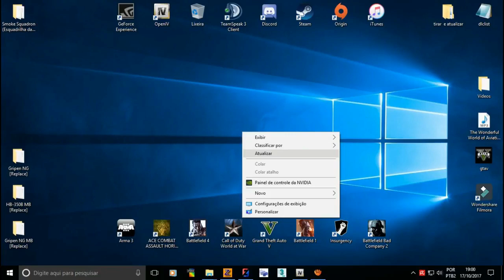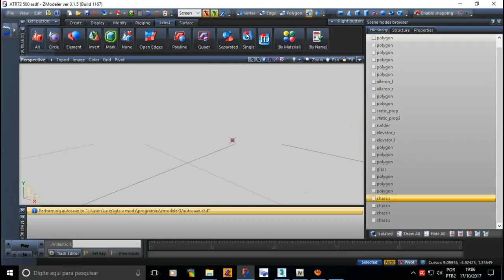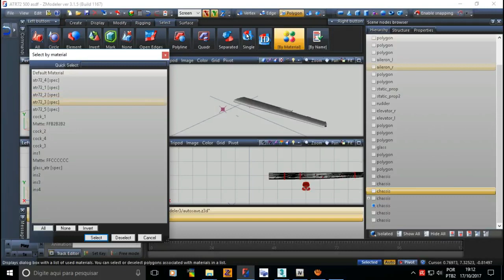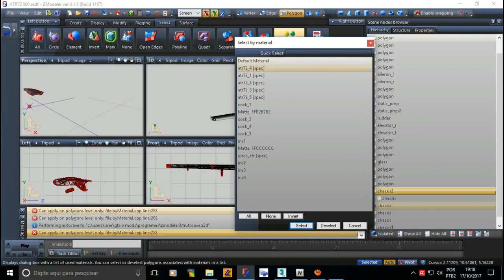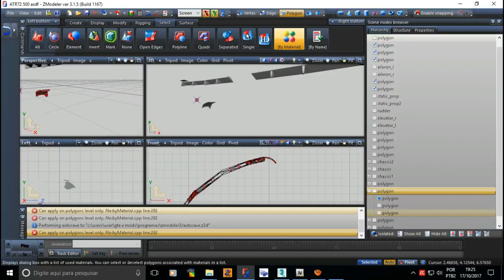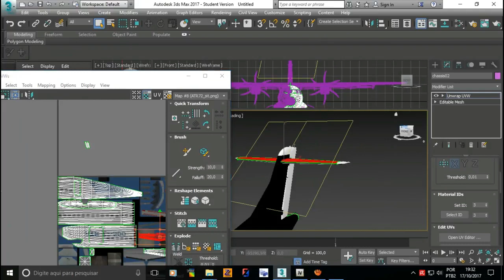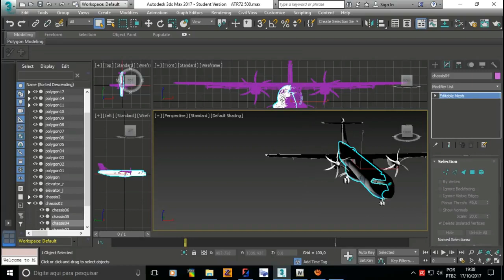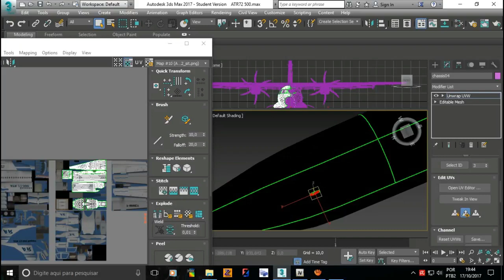Tutorial Edit UVW Map ATR 72 500 PT BR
Tutorial Básico adicionando mapa " UVW map " no 3Ds max como fazer uma pequeno modificação !

( Simples ) mais vocês Precisa adicionar Ferramentas : 3Ds max !

Doação